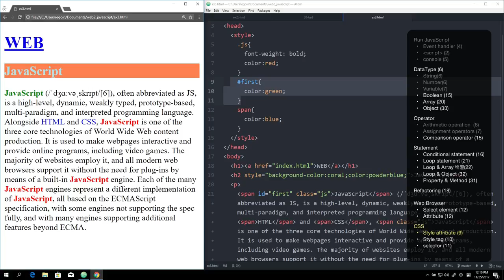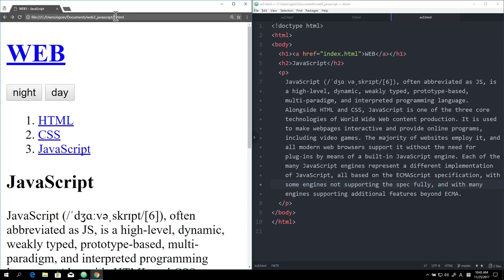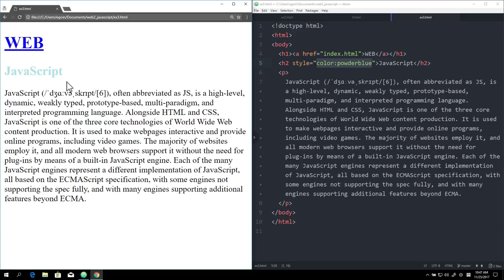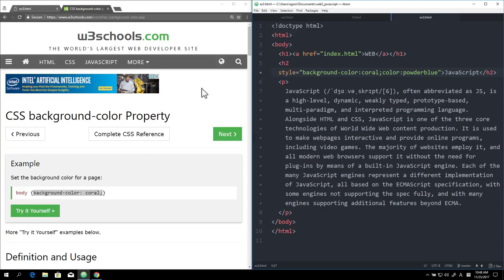WEB2 JavaScript - 9. CSS 기초 : style 속성